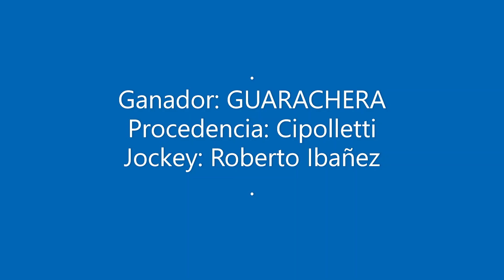GUARACHERA Club Hipico "Añelo" Añelo 18 -09 -2022